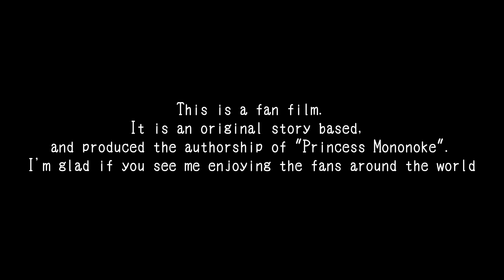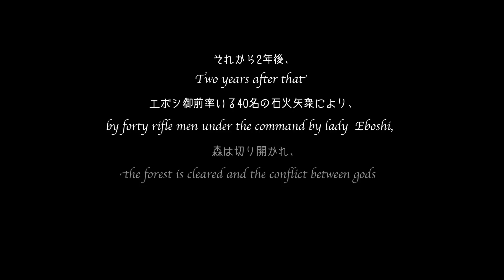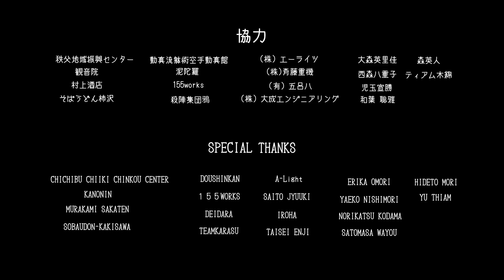実写版もののけ姫 Princess Mononoke fan film NIY -ZERO STORY MONONOKE-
fan film actⅡ　IMPACT

Love to Studio Ghibli
We have produced as a film fan favorite works, the "Princess Mononoke".
Look by all means.
大好きなスタジオジブリ作品「もののけ姫」のファンフィルムです。
物語は本編の17年前。
サンがあの仮面をかぶり、もののけ姫にいたる前の物語。

2015ハンブルグ日本映画祭招待上映作品

出演
高橋未奈-MINA TAKAHASHI-
安達円香-MADOKA ADACHI-
美南広樹-HIROKI MINAMI-
阿久津光司-KOUJI AKUTSU-
真加藤沙織-SAORI MAKATO-
殺陣集団鴉-TEAM KARASU-

撮影:鈴木淳評-JYUNPEI SUZUKI -
監督:名倉健郎-TAKEO NAGURA-